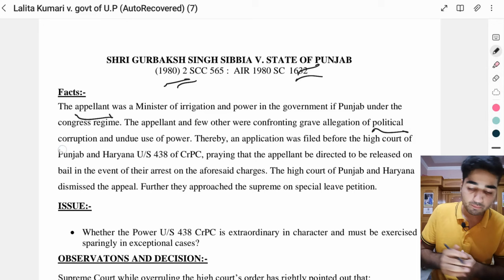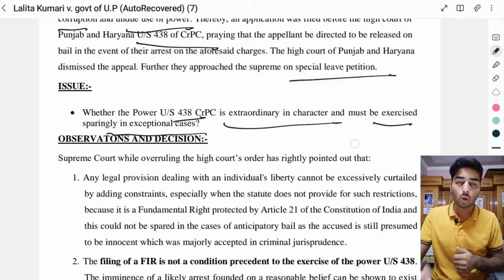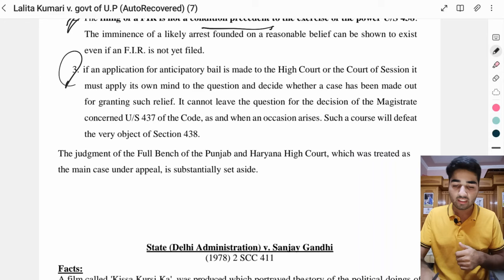Shri Gurbaksh Singh Sibia v. State of Punjab//CrPC Case Laws Series- Episode 13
Welcome back to our CrPC Case Laws Series! In this 13th installment, we dive deep into the landmark case of Shri Gurbaksh Singh Sibia v. State of Punjab. If you're a legal enthusiast, a law student, or simply interested in understanding the nuances of Indian criminal procedure, you're in for a treat.

📚 In this comprehensive 3500-word video, we leave no stone unturned as we dissect the key aspects of this case. Shri Gurbaksh Singh Sibia v. State of Punjab is not just any legal case; it's a pivotal decision that has had a lasting impact on the Indian legal landscape.

🔍 We begin by providing an overview of the case, highlighting the parties involved, the facts, and the legal issues at hand. This serves as an essential foundation for those new to this case and a quick refresher for those already acquainted with it.

🏛️ Next, we explore the historical and legal context in which this case arose. Understanding the socio-political environment of the time and the prevailing legal framework is crucial to grasp the significance of the court's decision.

📜 The heart of this video is the meticulous analysis of the judgments delivered by the courts at different levels. We break down the arguments presented by both sides, the legal principles applied, and the reasoning behind the final verdict. This is where you'll gain a profound understanding of the intricacies of criminal procedure.

🔑 Throughout the video, we identify and explain the key legal principles and precedents set by this case. These principles have had far-reaching implications, not just for criminal cases in India but for jurisprudence worldwide.

🗣️ Additionally, we discuss the broader implications and practical significance of the court's decision. How has this case influenced subsequent legal proceedings, and what lessons can legal practitioners and scholars draw from it today?

📈 To enhance your understanding, we include relevant graphics, diagrams, and excerpts from the judgments. We believe that visual aids can significantly improve the comprehension of complex legal concepts.

🤝 We also encourage active engagement from our viewers. We're here to foster a vibrant legal community that values knowledge sharing and intellectual discourse.

📢 If you're preparing for law exams or simply want to stay informed about landmark cases, this video is a valuable resource. Share it with your peers, professors, and anyone passionate about the law.

We're committed to delivering high-quality legal content that empowers you to navigate the complex world of law effectively.

Thank you for joining us on this intellectual journey through the case of Shri Gurbaksh Singh Sibia v. State of Punjab. Let's embark on this legal exploration together, and as always, let's keep the legal discourse alive.